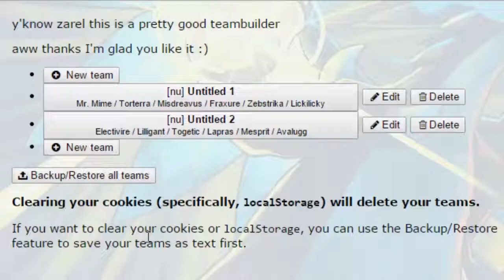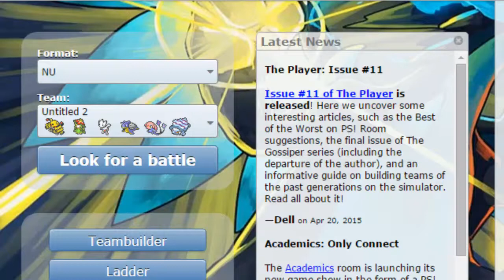Pokemon Showdown Testing Some NU Pokes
Sorry This isn't a wifi battle. It's been dry online lately, Will have battles soon! Just testing some NU pokes anyway.